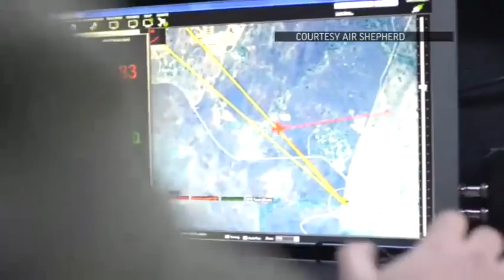Drones and Computers Help Stop Ivory Poaching